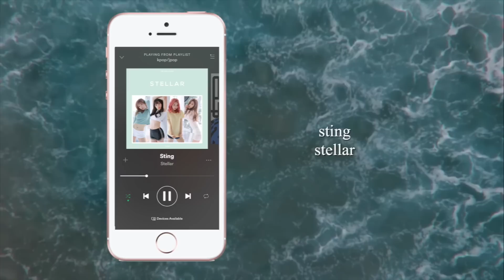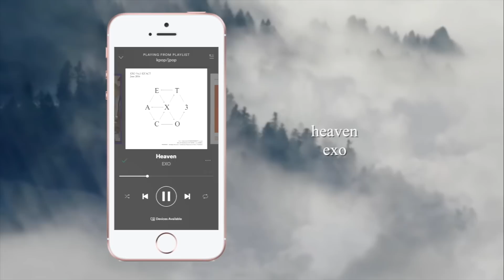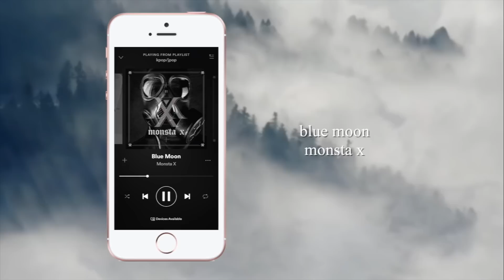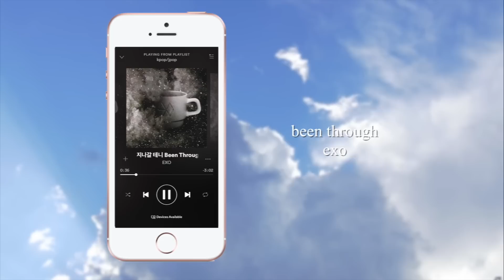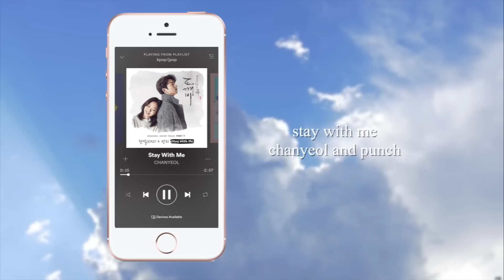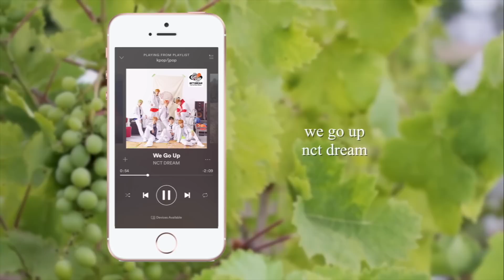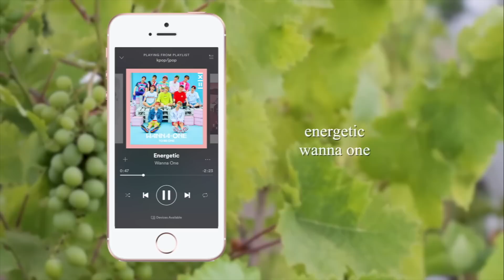kpop mood playlists (2018)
here are the spotify links to all the playlists!! (i added more songs that i didn't put in the video to them)

hii i made this video a while ago so i decided to remake it! this time, it's more visually appealing, more diverse, and better :)

program: fcp